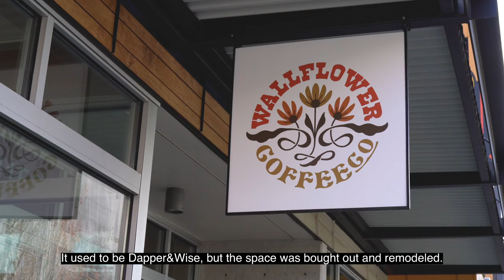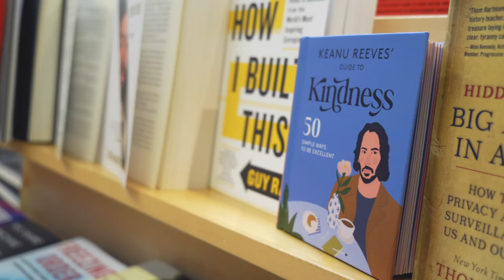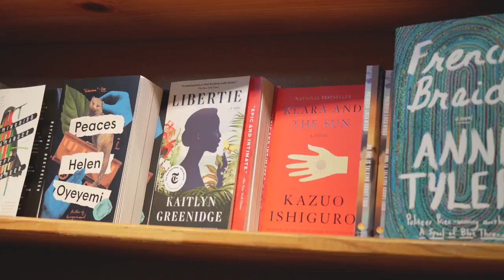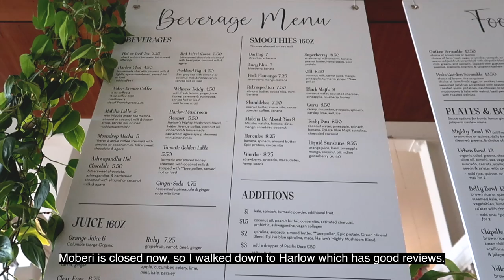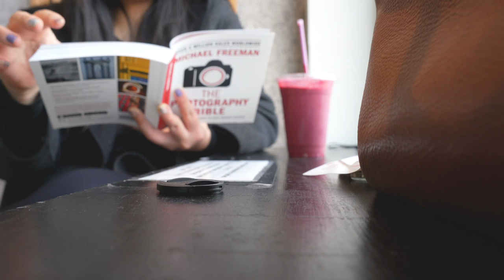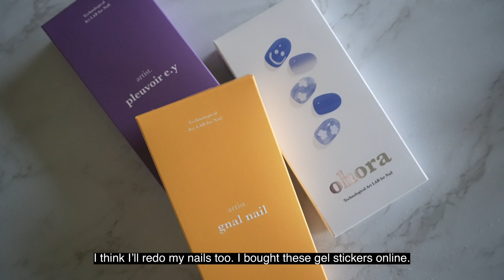[Portland Vlog] How I spend a fine spring day in SE Portland~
💐 A Fine Spring Day in SE Portland~

Spend a Saturday with me in SE Portland, specifically the Division and Hawthorne neighborhoods! We’re breathing in the floral air, heading to a new-ish coffee shop, buying books I don’t need, and more.

Also, testing out my new Sony A7C! Apologies in advance for the over&underexposed shots as I get used to recording with a DSLR! Unboxing video coming soon~

CAMERA:
📸 Sony A7C

🎵 Ben Noble – “Daughter”
🎵 Sun Tailor – “It Goes On”
*All music was obtained through Artlist and Thematic.

PLACES:
📍Wallflower Coffee Company
📍Powell’s Books on Hawthorne
📍McMenamin’s (Bagdad Theater location)
📍Harlow